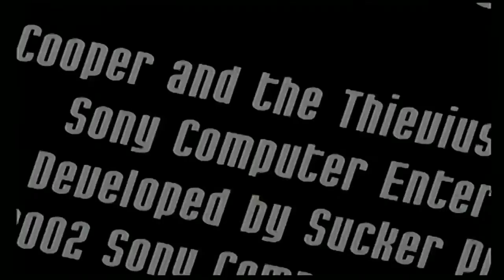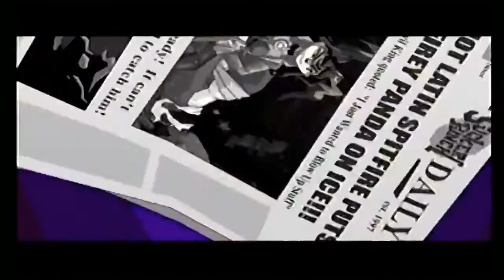Sly Cooper #4 [Jack/Xelrog]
Xelrog and Jack stream Sly Cooper and the Thievius Raccoonus for the PlayStation 2 on Twitch and Mixer. In this session, we blow %$&# up, fight Po, and learn that Carmelita Fox is incredibly racist.

Streamed May 2nd, 2018